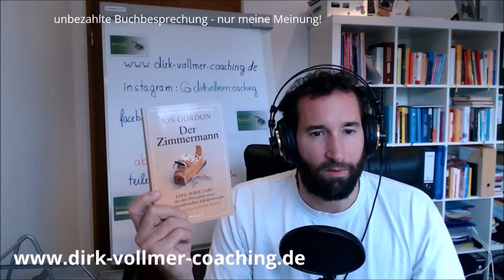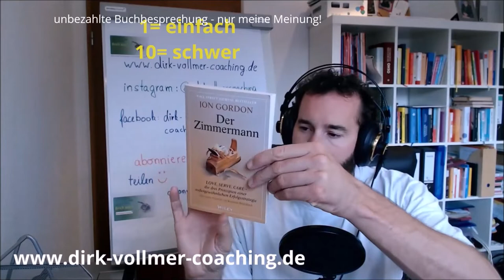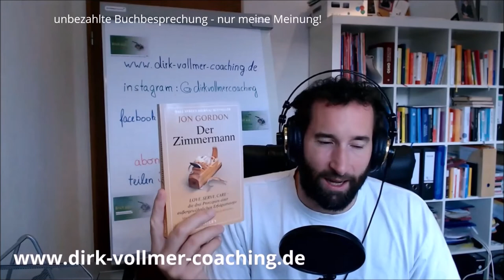Der Zimmermann von Jon Gordon | Buch Rezension Nr. 5 Jon Gordon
Heute spreche ich über Jon Gordon's Buch der Zimmermann. Ich gebe einen kurzen Überblick was dich erwartet bzw. wie ich diesen kleinen Ratgeber bewerte. Jon Gordon: Der Zimmermann Bestseller aus dem Jahr 2016!
Hier gehts zum Hörbuch

Hier zum Buch

Dieses Video spiegelt nur meine eigene Meinung wieder. Ich werde nicht dafür bezahlt oder dazu ermutigt über dieses Buch zu sprechen.
Dir gefällt etwas nicht, dann lass gerne einen Kommentar da. Diese konstruktive Kritik hilft uns in den Austausch zu kommen und ich kann mich verbessern.
Ich bin Dirk Vollmer aus Köln. Life Coach, Seminarleiter und Speaker aus Köln. Ich helfe dir dein Leben aufs nächste Level zu bringen.

Viel Spaß beim Hören, Mitdenken, Fühlen und UMSETZEN!
Denk immer dran: “Glücklich sein ist eine Entscheidung“